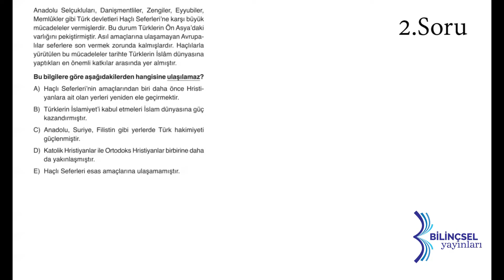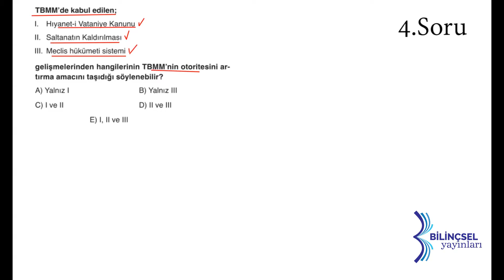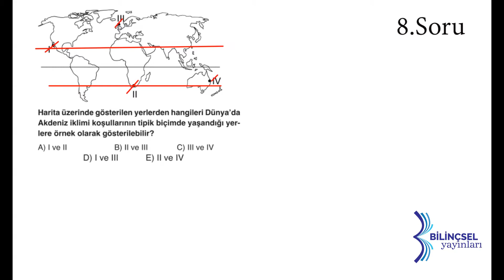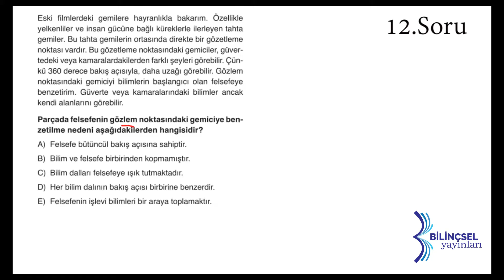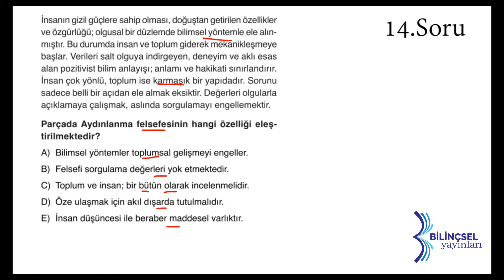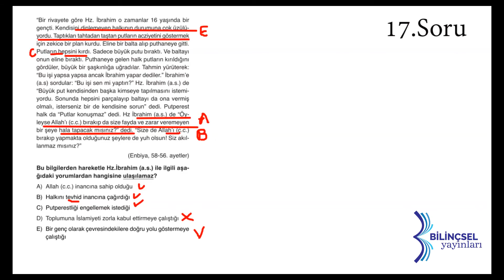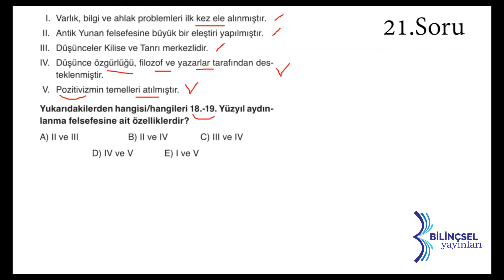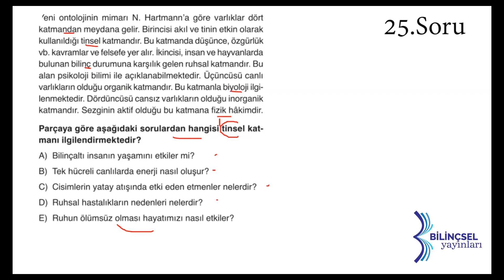TYT Testmatik Sosyal Bilimler Deneme 5 Çözümleri